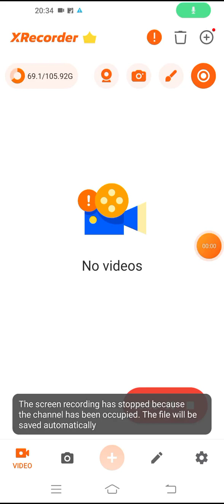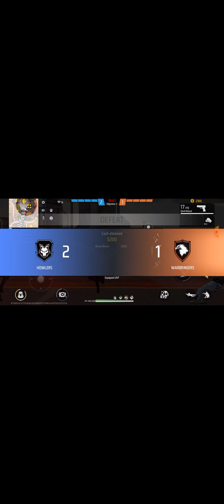free fire gameplay 🚩🚩😈